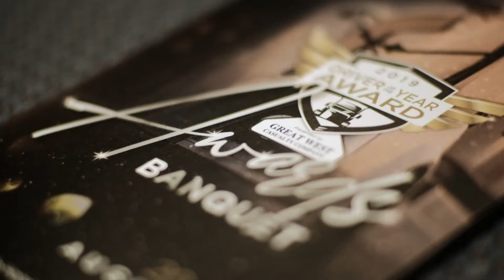2019 Driver of the Year Video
On August 14, 2020 the Ohio Trucking Association named Jeffrey Rose of YRC Freight the 2019 Driver of the Year at the Nationwide Hotel and Conference Center in Lewis Center, Ohio.